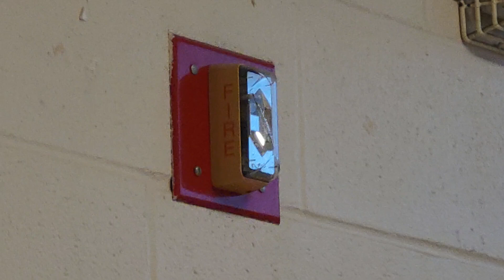Fire Alarms At My High School Part 7